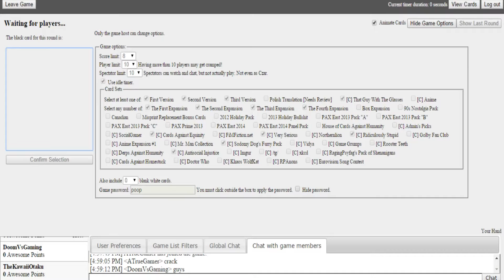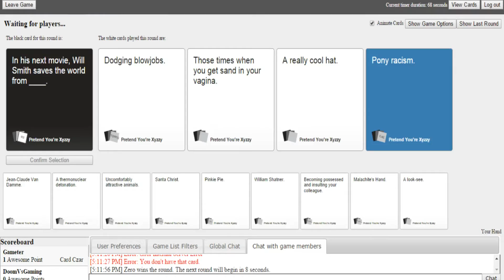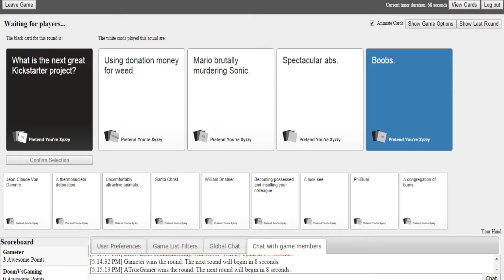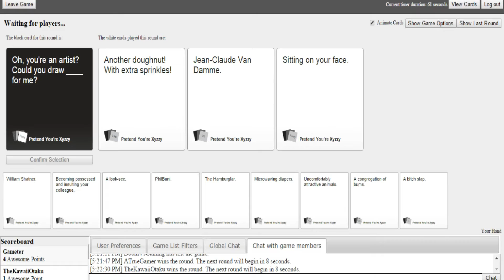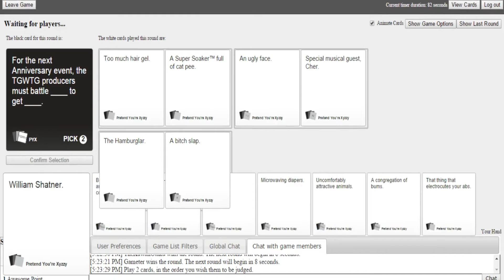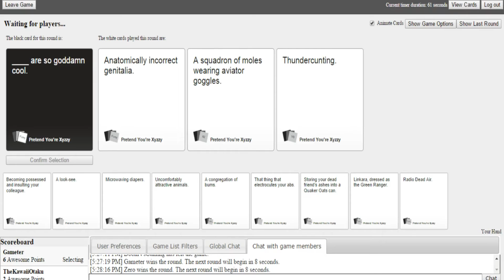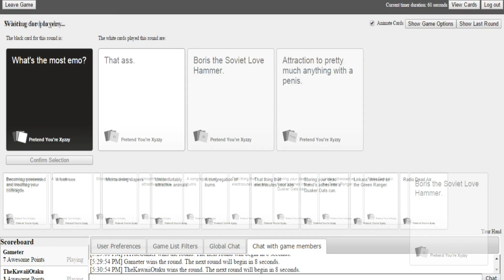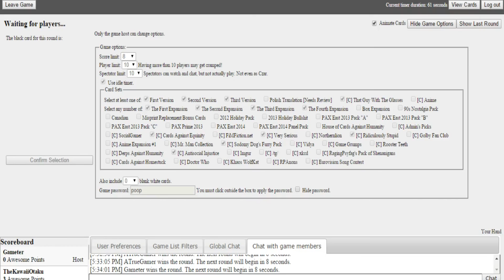Cards Against Humanity #2 | Bleaching Buttholes | w/ TheYouTubeCollective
►READ ME◄

►Stephen Swartz - Bullet Train